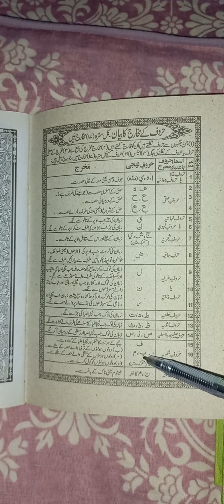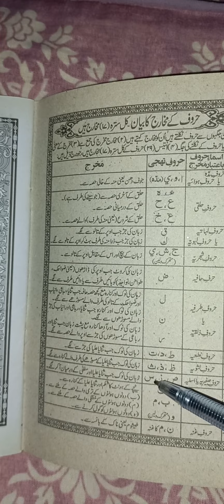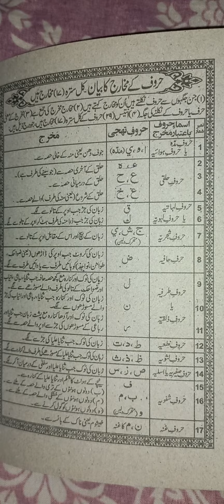Lesson 5th| Tajwid ul Quran | Learn Quran | Jamal ul Quran | Mkharijs.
@Jmal ul Quran
learnquran#
As you know we start Quran with tajwid. Today is our 5th lesson and we are reading mkharijs. This is the 2ndpart of mkharijs. We learned how to recite the words correctly. Quran is a universal book 📖. As a Muslim 1it is our responsibility to read this book correctly. Allah help and we can finish Quran with takvid and correct mkharij.